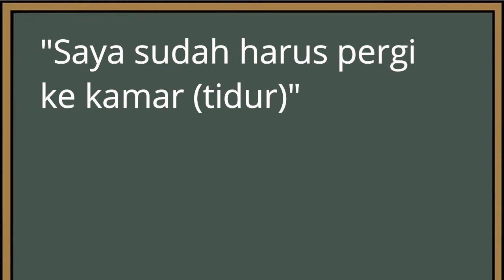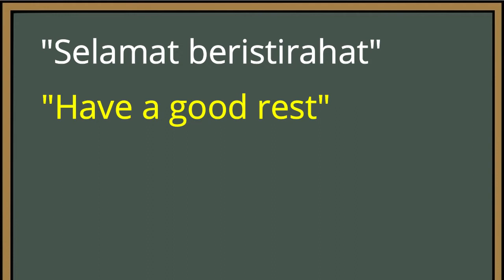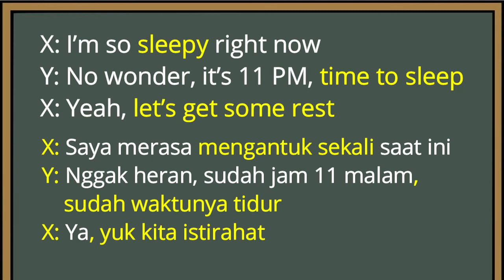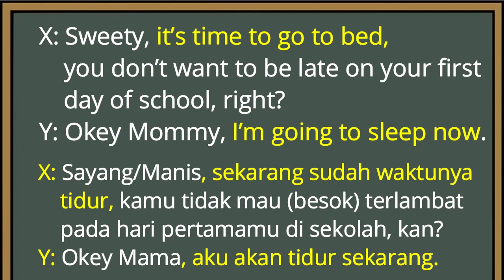Apa Bahasa Inggrisnya "Waktunya Tidur"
Pada seri Belajar bahasa Inggris kali ini, Asaljeplak akan memberikan penjelasan singkat mengenai apa bahasa Inggrisnya dari "waktunya tidur", baik saat menyatakan keinginan untuk tidur, mengajak untuk istirahat, atau meminta orang lain untuk beristirahat.

Di dalam video ini juga akan diberikan beberapa contoh percakapan singkat dalam menyatakan "waktunya ttidur" dalam Bahasa Inggris.